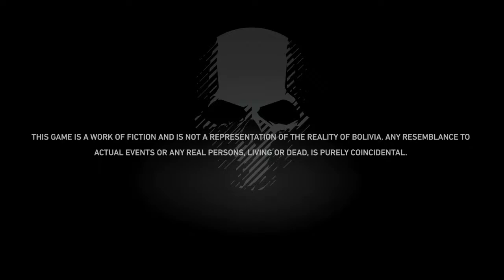Ps5 en vivo raga solidusneo raga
Gamer of ghost recon let’s play vamos a dar BALA